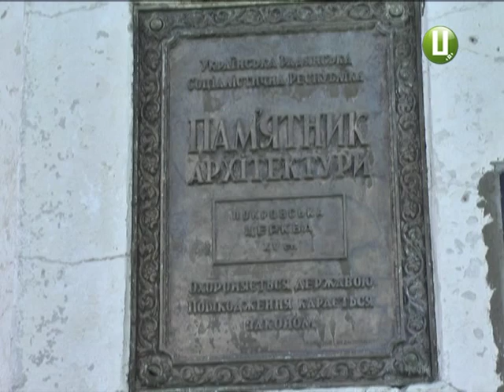ХОДТРК "Поділля-центр" - Храм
Українських захисників, які віддали життя за Батьківщину, ховають із почестями, бо наш народ завжди шанував своїх героїв. Утім, християнські засади вчать ставитися шанобливо до всіх померлих-чи то друзів, чи ворогів.